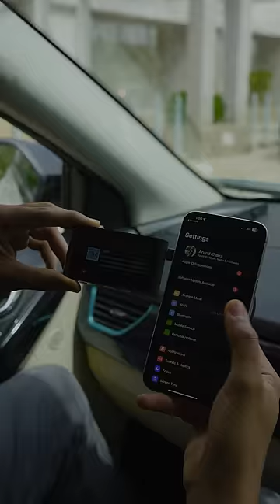Dost की पोल खोल दी इस Gadget ने!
दोस्त की पोल खोल दी इस गैजेट ने!
Aapke car ke liye bohot hi faaydemand hai ye Xiaomi Dashcam 2.